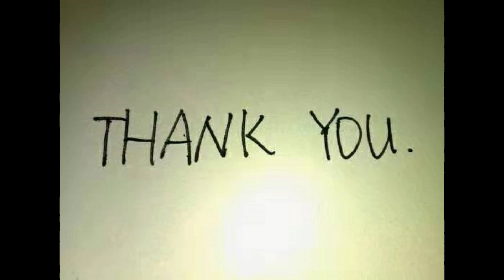WHO KNOWS ME BEST?💁🏾‍♀️ || FUN WITH THE GIRLS💞 || SUSAN KAYAFA || ZAMBIAN YOUTUBER🇿🇲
Hey Guys!

I and my girlfriends decided to play the "Who Knows Me Best" game and it was such fun!

Romans 8:28